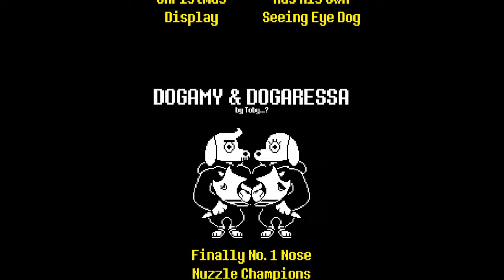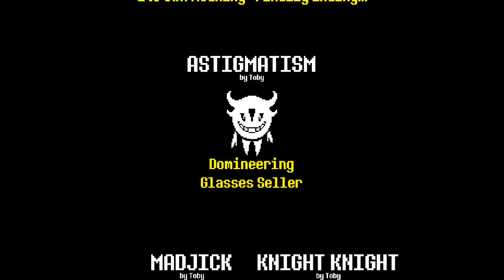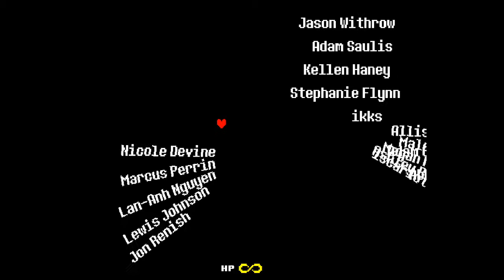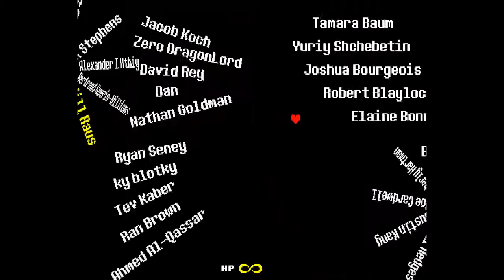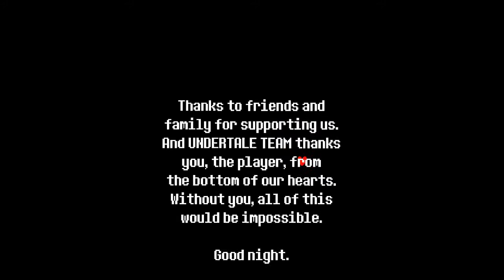Undertale Pacifist Route Playthrough (FINAL PART) - The End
Hello, and welcome back to my playthrough of the Pacifist Route in Undertale! In this episode, I exit the underground, and watch the credits roll.